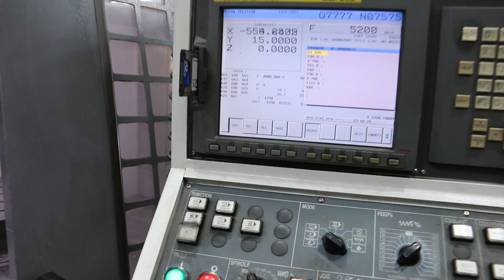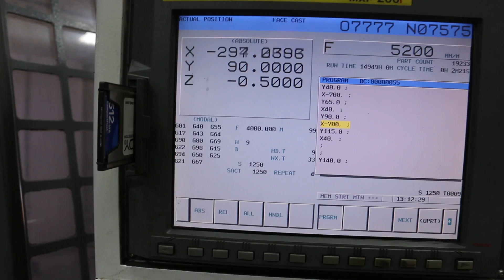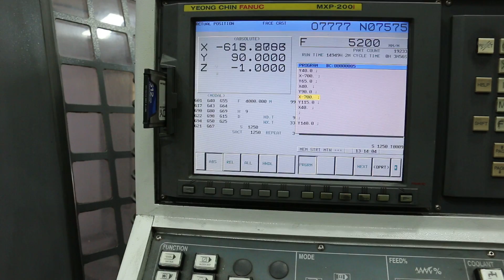YCM TV-158B Vertical Machining Center, New 2007